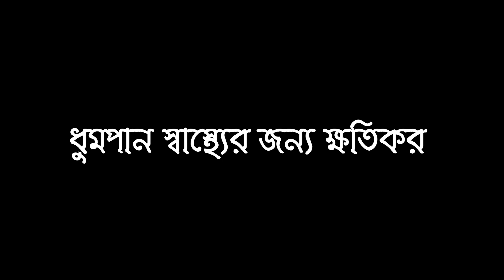SHIT FAINAL_অনেক হাসির নাটক_বাংলা নাটক 2023_new eid natok_Rajib Music Station_11